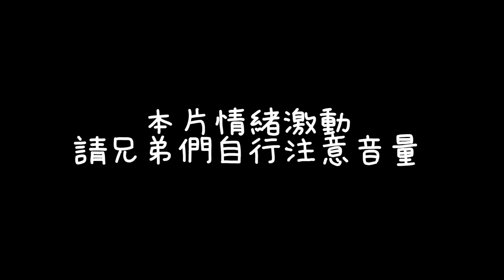【XiaoLin小霖】酒醒後0死0失誤！我是特爾天花板！別在乎勝率了，局長教你這些才是真正的強！【傳說對決】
🐉賽事成績
2021 GCS 夏季賽冠軍
2020 GCS 春季賽亞軍
2020 APL 國際賽季軍
2019 GCS 夏季賽總冠軍
2019 AIC國際賽季軍